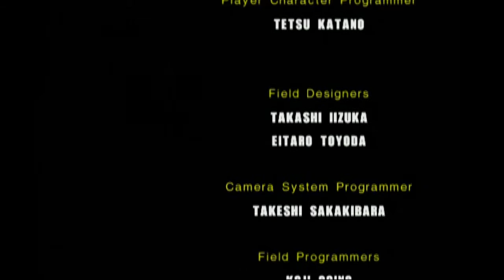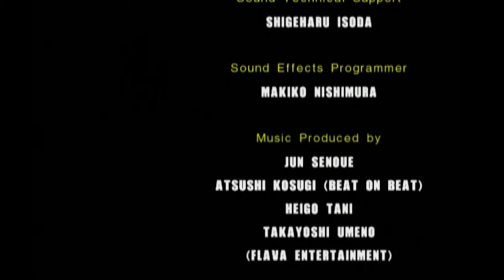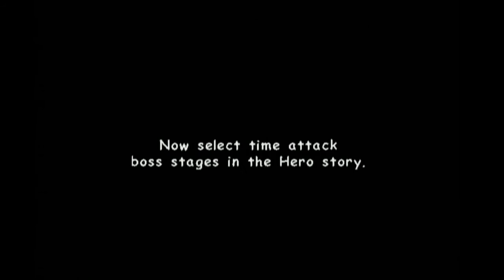Sonic Adventure 2 Battle w/Cartoondudedub Ep: 10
We wrap up the Hero Story and prepare for what was going on on the Dark Side!